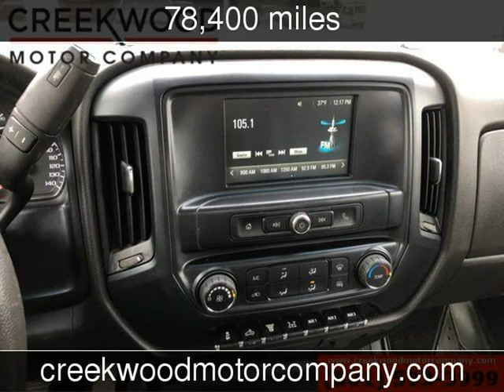2018 Chevrolet Silverado 3500HD Work Truck Used Cars - Searcy,AR - 2020-02-07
See more details about this used car This 2018 Chevrolet Silverado 3500HD Work Truck with 78,400 miles is for sale at Creekwood Motor Company.